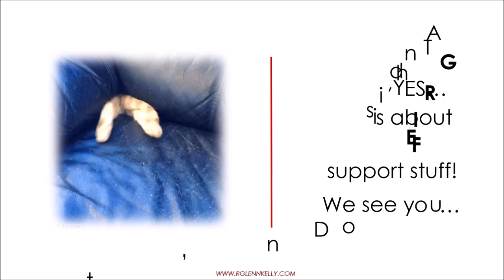Cats_Book Stores_Grief and Bereavement Healing Support? Makes Sense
The Legacy Healings Book Store is now open!

Grief is hard - so very difficult, isn't it?

Now you can find compassionate grief healing support in books written by award-winning grief author, R. Glenn Kelly available online directly from the author.

And for a short time, you can download a FREE FULL VERSION OF
THE GRIEFCASE in e-Book format just for visiting the store. Simply select eBook from the Book Type selection menu and then enter the Coupon Code GRIEF500 when viewing your shopping cart to bring the total due to zero $$$$...and an instant download.

In addition, new visitors can also receive 50% discounts on all eBooks on the site and 25% on all Paperbacks.

Sometimes I Cry in the Shower
Paperback 25% = SICITS25
e-Book 50% = SICITS50

The Griefcase
Paperback 25% = TGC25
e-Book 50% = TGC50
e-Book Free = GRIEF500

Grief Healings 365
Paperback 25% = GH25
e-Book 50% = GH50

Grief in the Workplace (Employer Edition)
Paperback 25% = GITW25
e-Book 50% = GITW50

The R. Glenn Kelly Publications, Inc. Website is SSL secured - know you can perform transactions safely. All e-Book book versions are digitally downloaded in Adobe .pdf format - easily viewable on the broadest range of eReader devices, Smartphones, Tablets, and PCs.

Thanks for shopping at the Legacy Healings Book Shop!
While there on the rglennkelly.com site, sign up in the lower left and join our Newsletter group of fellow bereaved. R. Glenn Kelly Publications email Newsletters are full of grief support videos, articles, special offers and so much more!

for More Grief and Bereavement Support and Resources!